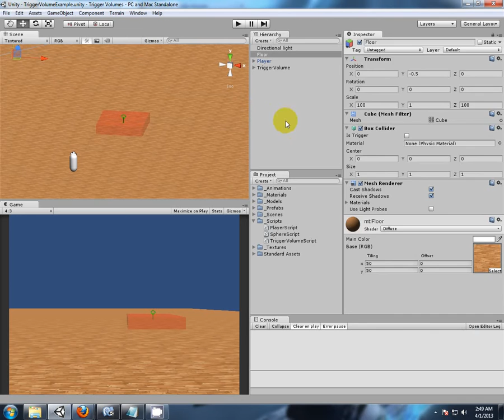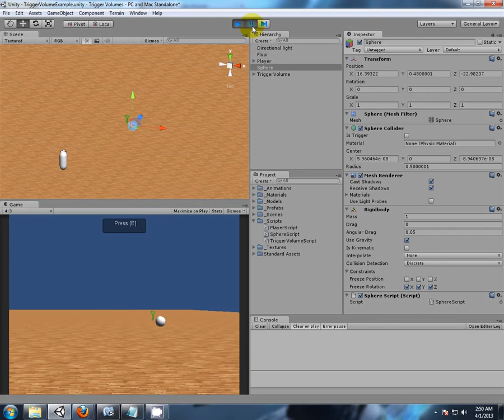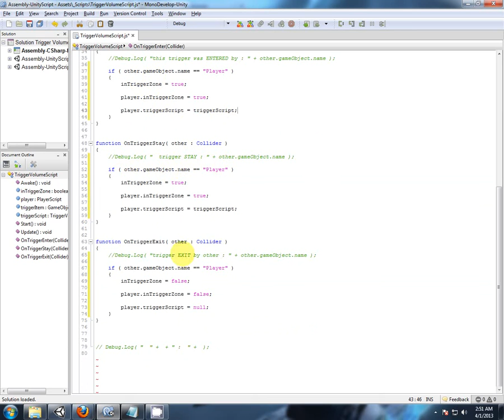209 _ Trigger 1-9 : Collect Item 5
Need to add a fix, so that the item is only available to pick up if the Player has entered the Trigger Volume, and not some other object has entered the Trigger Volume.